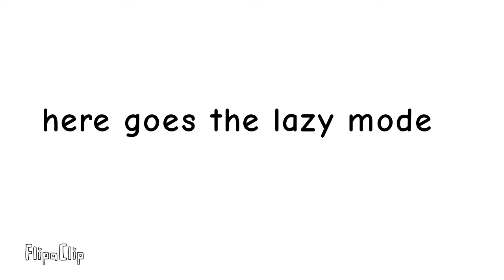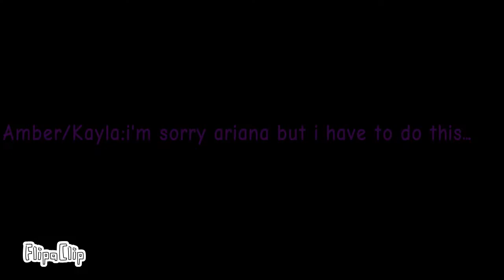Why do i meme | Me and ariana's backstory | BLOOD WARNING | Lazy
(parts kinda inspiried)